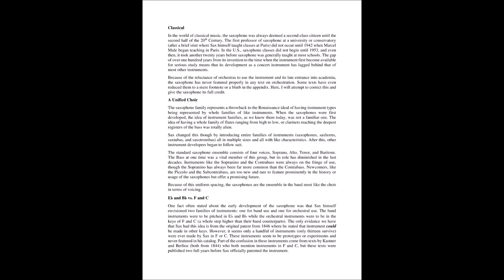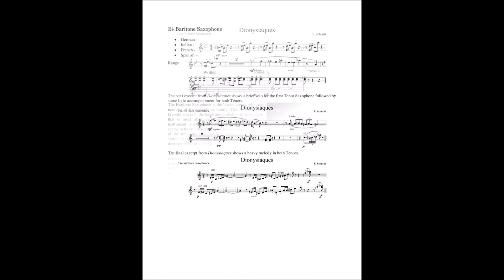Band Orchestration - Volume 2: Woodwinds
Help make Band Orchestration - Volume 2: Woodwinds a reality.